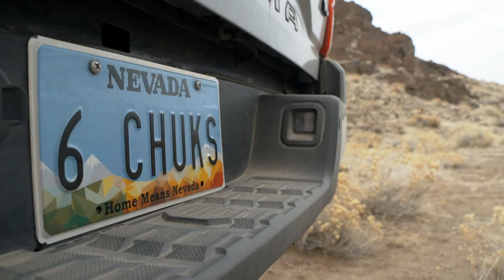The Hunt for Nevada Chukar | The Flush: Season 11, Episode 11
Travis Frank chases chukar in the mountains of Nevada with a duo of diehard upland bird hunters.  Plus, they set the hook on trophy trout in Pyramid lake.